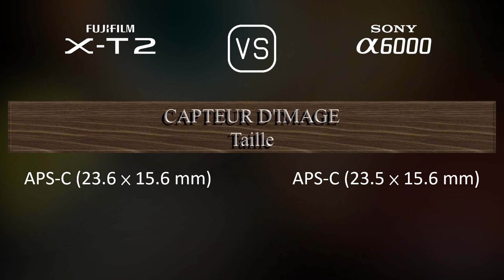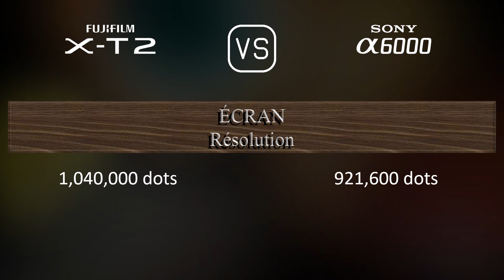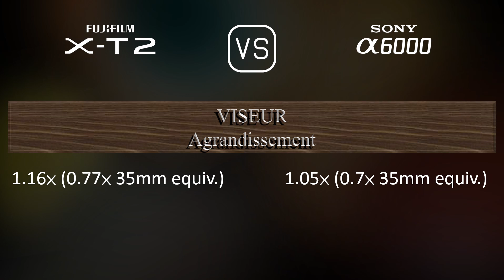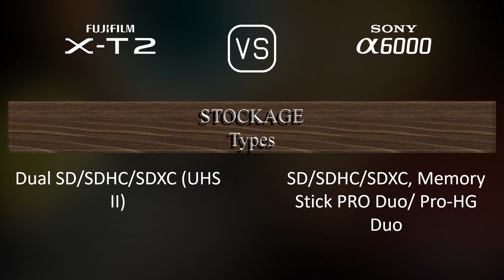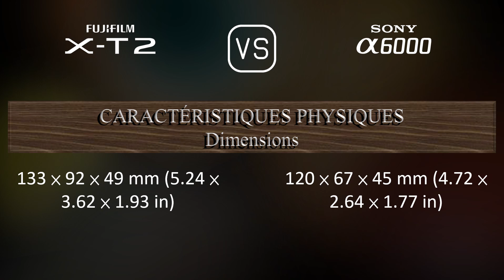Fujifilm X-T2 vs. Sony A6000: Une Comparaison de Caractéristiques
Cette vidéo fournit un aperçu des fonctionnalités du Fujifilm X-T2 et du Sony A6000 dans une comparaison de caractéristiques (comparison of specifications).

00:25 LANCEMENT
00:33 BOÎTIER
00:40 CAPTEUR D'IMAGE
01:01 IMAGE
01:16 OPTIQUE ET MISE AU POINT
01:41 ÉCRAN
01:58 VISEUR
02:13 FONCTIONNALITÉS PHOTOGRAPHIQUES
03:06 FONCTIONNALITÉS VIDÉOGRAPHIQUES
03:20 STOCKAGE
03:24 CONNECTIVITÉ
03:49 CARACTÉRISTIQUES PHYSIQUES
04:07 AUTRES CARACTÉRISTIQUES